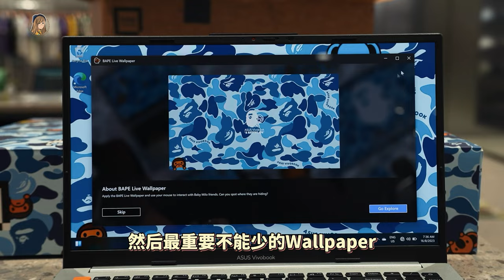帅炸天！ASUS和Bape合作了：VivoBook S15一整套我要带回家！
这次的联名款真的很有诚意！！！！
想直接带回家啦！

滑鼠，手提包，手办，键盘贴，壁纸满满都是asus x Bape的元素啊！
重点价钱还是一样RM6499